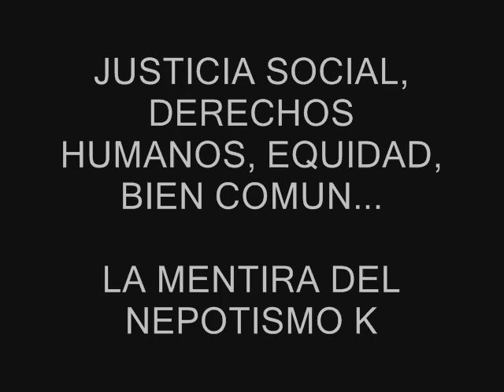la cancion es urgente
el hambre y la injusticia tambien